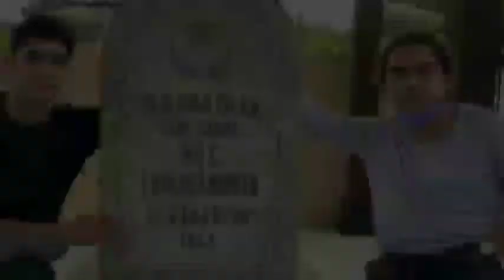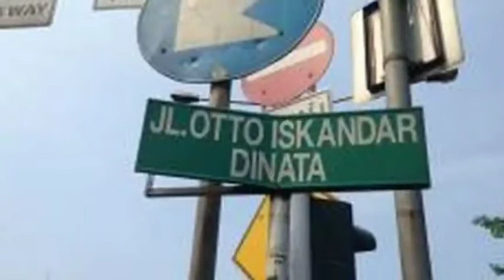7 artis memiliki darah pahlawan mulai dari keturunan Pangeran Diponegoro sampai Otto Iskandardinata.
7 artis yang memiliki darah pahlawan mulai dari keturunan Pangeran Diponegoro sampai Otto Iskandardinata.